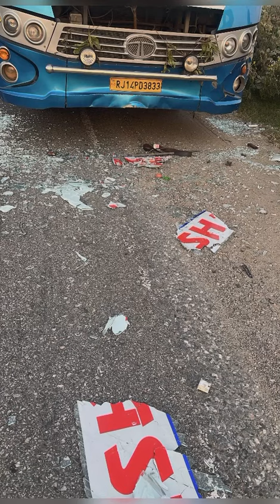Bhinmal se Delhi Dashmesh Bas एक्सीडेंट एक्सीडेंट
Bhinmal se Delhi Dashmesh Bas एक्सीडेंट